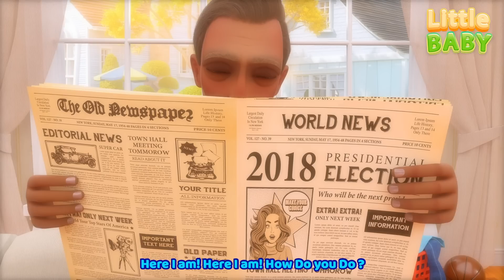Little Monsters + more Nursery Rhymes & Kids Songs | Little Baby Songs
Welcome to Little Baby, a YouTube channel that provides an exciting and educational collection of nursery rhymes and kids songs. Our channel is dedicated to engaging children through music and fun animated nursery rhymes in 3D.

At Little Baby, we believe in the power of music to help children learn and grow. Our carefully curated selection of nursery rhymes and kids songs feature catchy tunes, easy-to-learn lyrics, and colorful animations that help children develop their language skills, memory, and creativity. Each video is designed to make learning fun and entertaining for young viewers.

Join us today and let your child sing, dance, and learn with Little Baby!

Little Monsters Song - Kids Songs & Nursery Rhymes | Little Baby Halloween _halloween